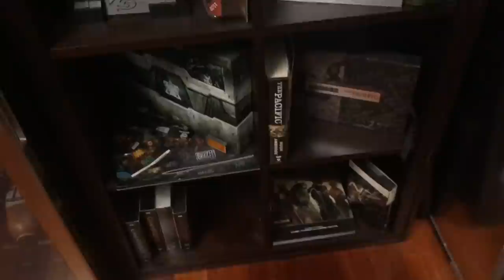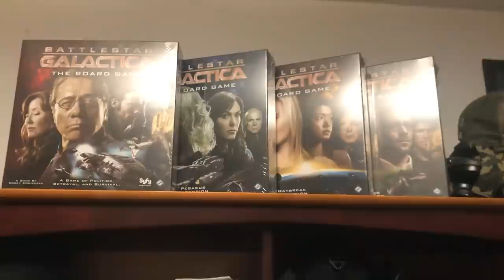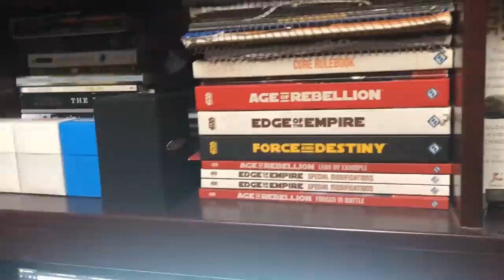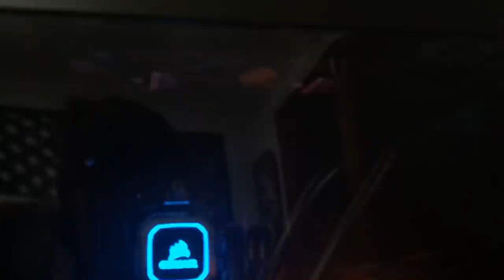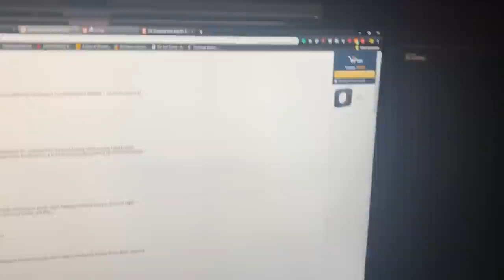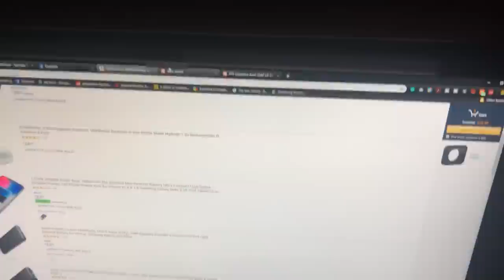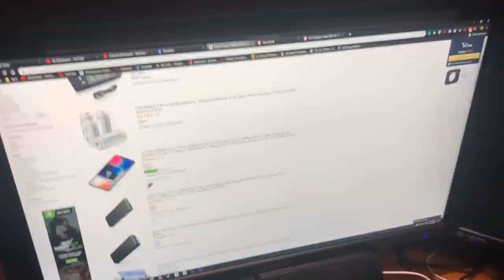250k Karmakut Subscriber Special! Room/Rig/Setup Update!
(Yes you can cancel the monthly recurring and keep the games)

Shout out to BenQ for the ScreenBar:

Special thanks to:

Chaotic Clyde

Chris

Jordon Stewart

nick holland

dylon 47

Allan Tamayo

Mountain Michael

Derek Scalese

Darcy Clair

ckrasnicki

D. A. Webber

David Lewkowitz

william villarroel

brubur15044

Zenegrad

Genetic Gaming

OttoTheFat

Fuchsy

Bill Reynolds

Jay Barrack

B-Front-Soldier

PoisonedCure

David Bean

Pockets

DevilEyedElvis

mingyi sun

MacAttack001

Michael Shultz

RationalRampage

Tasty Taco

Jordan Phillips

Radagast The Brown

Chris Button

Savourycow12

Schizo

Tender Taint

Lemoncats

Rob Avie

Tamahae Matchitt

Andreas Katzmann

Joe Greer

Heath Bray

nagasuru

B Gelato

black wolf

Aaron Manning

William Nagelkirk

RaZorSliDGaming

That Stive Guy

melody skidgel

Travis Loucks

BruKn0ws

Nightshade Gaming

vtxracer1

Eric Nazario

the_flash_3

rexs123

ChuckleHeadOne

BoxierAcorn844

Jeon Richard

Arvida

Ivan Huynh

Mack Anderson

MrMudNugget

Jason Jacobson

Dylan Shuler

Matthew Landin

Seth G

coolvato408

Stephen Wilson

Calvin Ketteridge

Dylan Smith

Jack Ryan

Jeffrey Peterson

Trent Rhoden

Jake Melendrez

Samuel Payne

Charles Legido

dennis leininger

usasand

Robert MacDonald

lawrence campbell

Michale Adams

Wiliam Clevinger

TacShooter

TheBritSniper

Travis Hubbard

Luca NL

Tony Hu

John Dames

comradeLincoln

Jose Esparza

Alec Carter

albert wang

LtDanUSAFX3

Bluedrake42

jake schneider

bender fender

William Urban